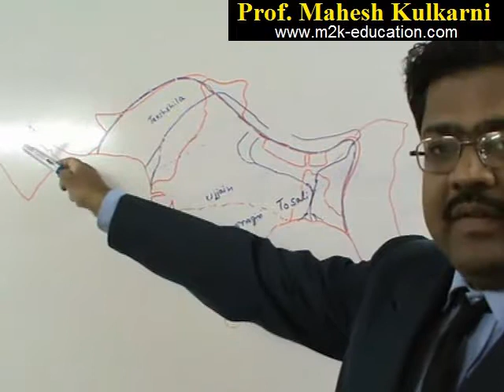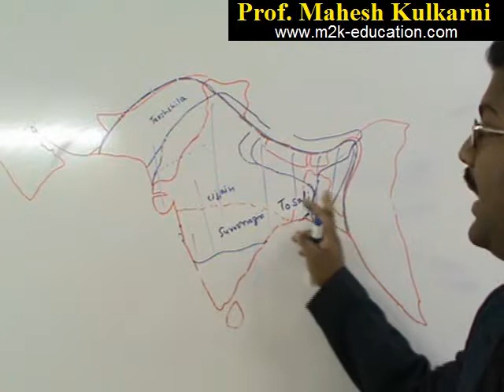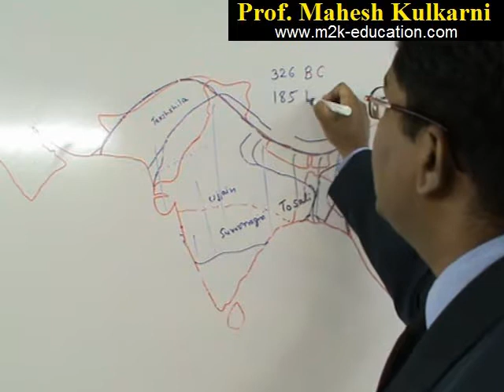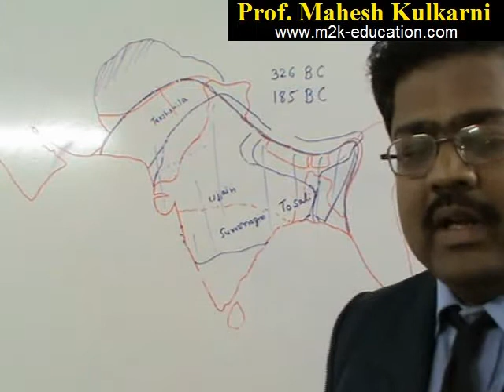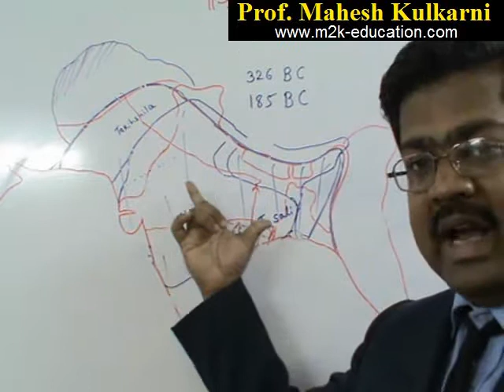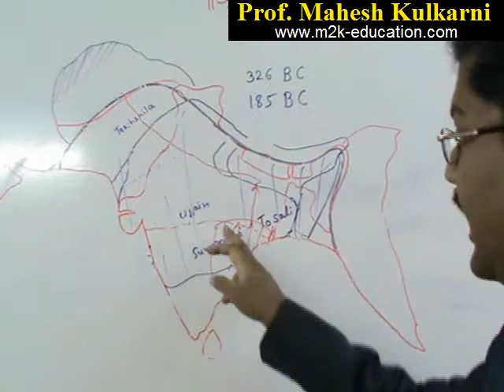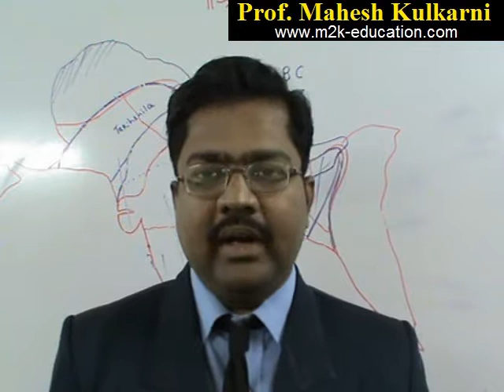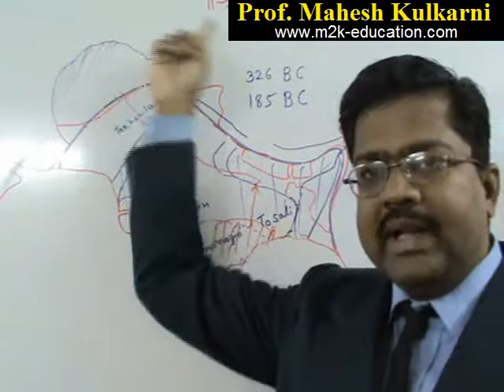End of Mauryan dynasty, Greeks entered in India again, Milinda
This free lecture is useful for those graduate/ college going or School going students from 8, 9, 10 th standard students, who are preparing for UPSC Civil services exams like IAS, IPS, IFS, Defence services examinations like CDS that is AFA, NA, IMA and OTA, National defence academy entrance test that is NDA, on-line or with free education via virtual classes.

This lecture is delivered by Prof. Mahesh Kulkarni who is in-charge of Savarkar IAS Study circle, Swatantryaveer Savarkar Rashtriya Smarak, Swatantryaveer Savarkar Marg, Chhatrapati Shivaji Maharaj Park, Dadar West , Mumbai 400 028.